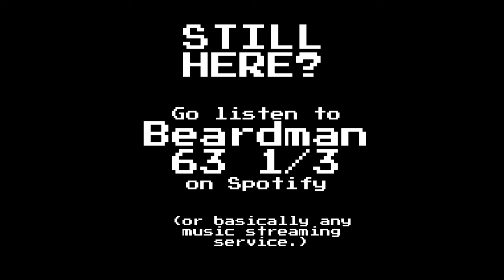Beavis and Butt-head (Sega Genesis, 1994) Pet Shop (Muzak) Extended 30 mins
Composer: Paul Wilkinson
Developer: Radical Entertainment
Publisher: Viacom New Media
Key: F# minor
Beats per minute: 106bpm